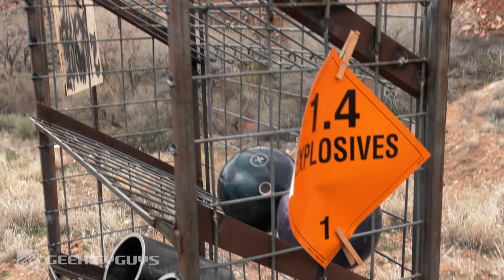Bowling Ball Golf With Dynamite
These guys take golfing to the next level with dynamite and bowling balls.

Special Thanks to This Week's Geekify Gang

On Mobile or Tablet:
• Open the YouTube app
• Search for Our Channel "GeekifyGuys"

Special Note: Make sure you enable notifications from the YouTube app on your ios or android device.

On Desktop:

• Check Send me all notifications for this channel Box
• Hit Save!

WARNING: The following video features stunts performed either by professionals or under the supervision of professionals and was filmed in a safe, controlled environment. Accordingly, you must not attempt to re-create or re-enact any stunt or activity performed on this video. Geekify Guys, Creatus and its producers are not responsible for any injuries you sustain as a result of trying any such stunt or activity.